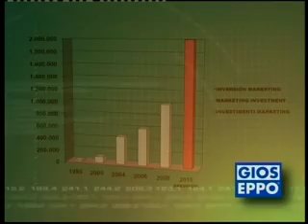Gioseppo, tu marca de calzado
En 1990, la familia Navarro Pertusa funda Gioseppo, una empresa de diseño y distribución de calzado en España que se nutre de dos generaciones de profesionales del sector. De esta manera, Gioseppo se convierte en referente entre los fabricantes de zapatos en España.

Las colecciones de calzado joven de Gioseppo se diseñan para personas diferentes, diversas en gustos e intereses, en edades y en situaciones vitales, pero que comparten un estado de ánimo: la alegría de vivir, el deseo de experimentar buenos momentos, de disfrutar de la vida y gozar con la compañía de los demás.

Gioseppo es una marca de calzado joven y calzado infantil que año tras año transmite a sus colecciones de calzado y complementos de moda las últimas tendencias de la moda.

Las vacaciones, el mar, la luz del mediterráneo, inspiran nuestros diseños y nos devuelven a un mundo de colores, de sencillez y claridad en las formas, de una frescura que nos recuerda que siempre podemos disfrutar un poco más de lo que nos rodea. Have a nice day! Qué tengas un gran día!, nuestro claim, nos anima a hacer de cada día un día un poco más feliz. ¿Cómo? Siendo optimistas, dejándonos adornar por los colores y las formas del mundo Gioseppo!!

Tienes que conocer la última moda en calzado para hombre, lo más atrevido en moda en calzado de mujer, y para los más pequeños, la marca de calzado infantil más fresca que te trae lo último en moda de niños.